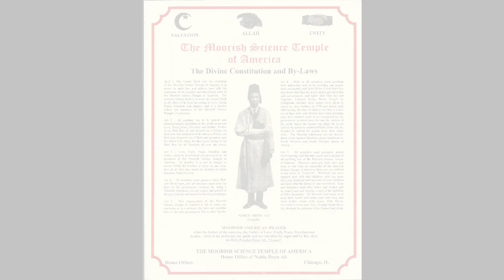Bro. Rafa'El Hakiym-Bey (Holy Day 12/11/2020)